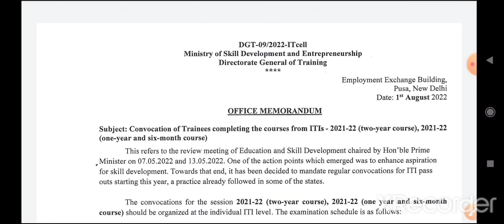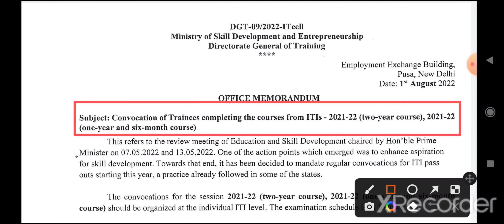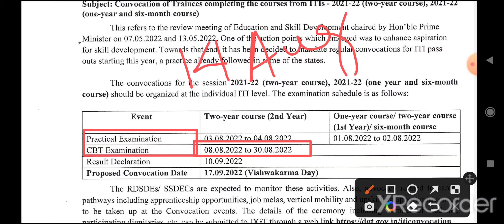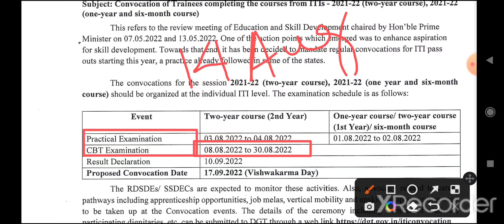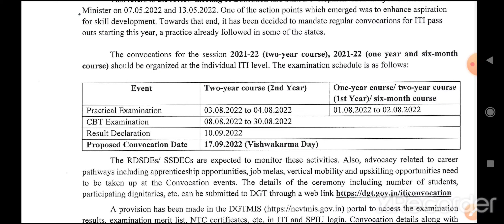🔴ITI CBT Exam Result updates 2022//1st year এবং 2nd year এর Results কবে প্রকাশিত হবে..?iticbtexam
iti cbt exam results 2022
iti cbt exam new updates
iti cbt exam new updates 2022